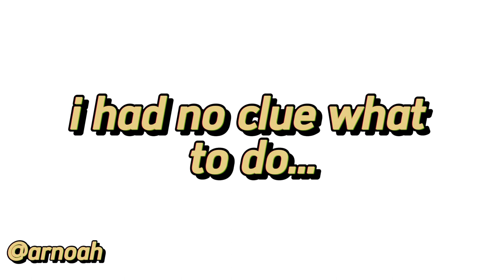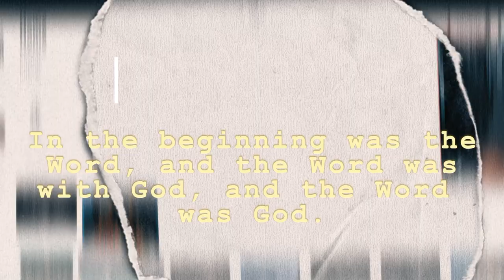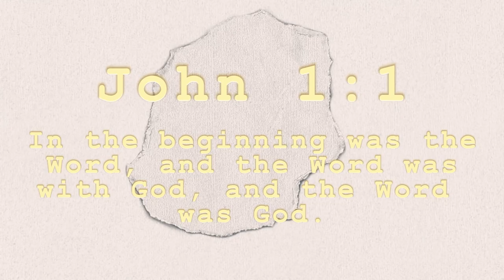A GAMEPLAY? | ROBLOX HORROR | VLOG #005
Lil Message For You Guys❤️

“Work with enthusiasm, as though you were working for the Lord rather than for people.”
‭‭Ephesians‬ ‭6:7‬

  •Name: Noah Mbemba
  •Age: 23
  •Ethnicity: Conglese
  •Country: Ireland